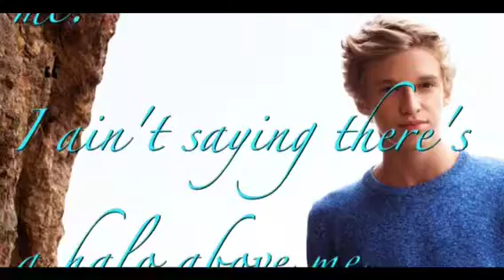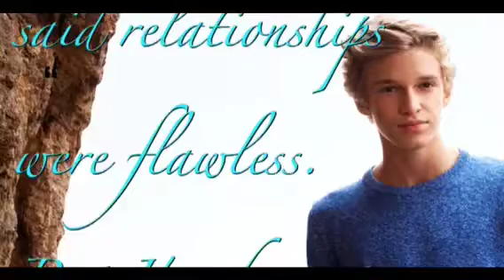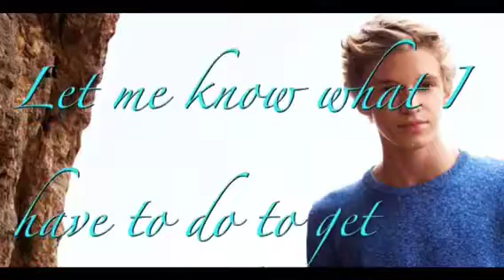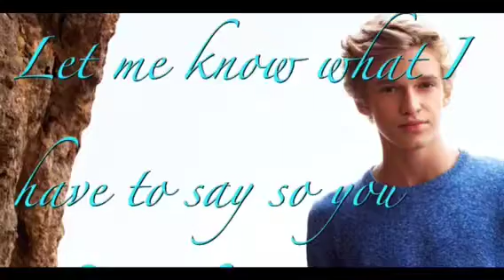Back To You by Cody Simpson *Lyrics*